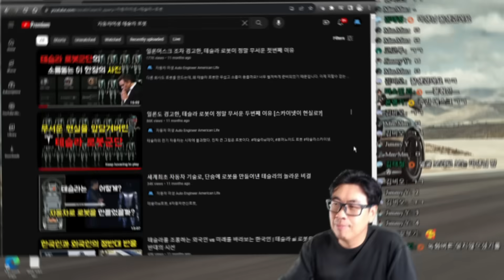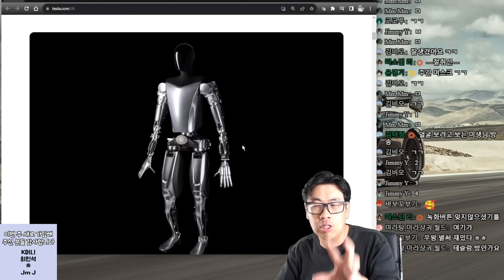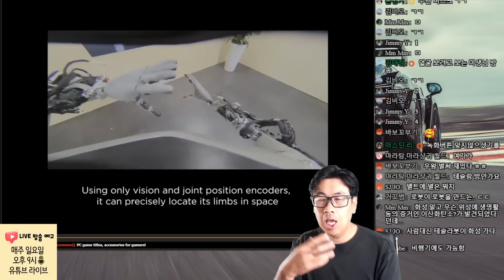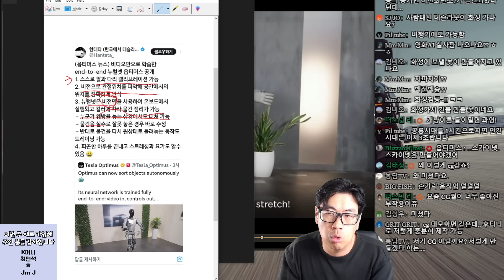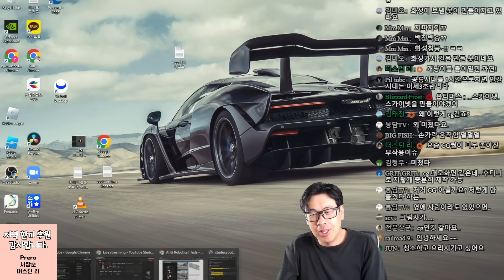돌이 된 테슬라 로봇.. 이건 과연 진짜인가? CG합성인가?